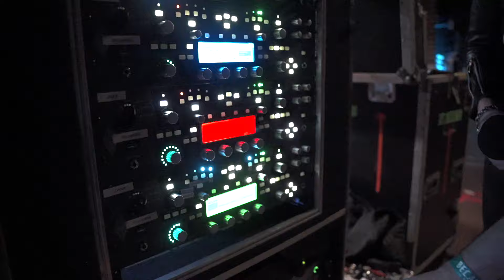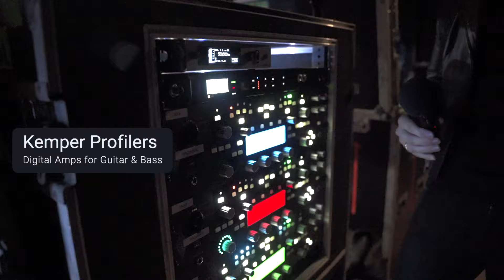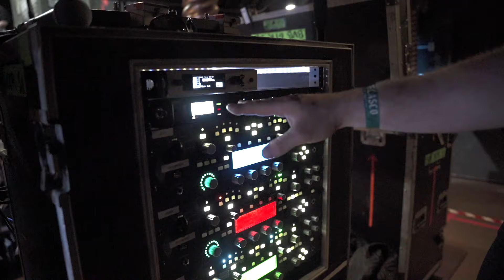Guitars & Monitors w/ Black Veil Brides - Rig Rundown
A full rundown of our touring guitars and audio equipment in the monitor world. Filmed May 25th, 2024 at The Belasco Theater in Los Angeles, California.

A huge thanks to our guitar/audio tech @johnwwinters for appearing in this video.

📷 Special thanks to @shawnbrandonmedia for helping us film.